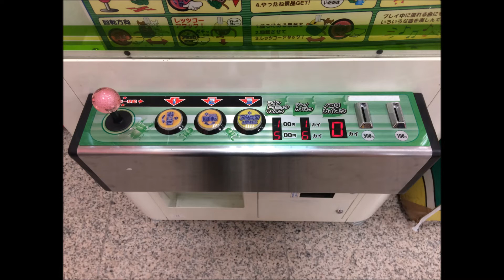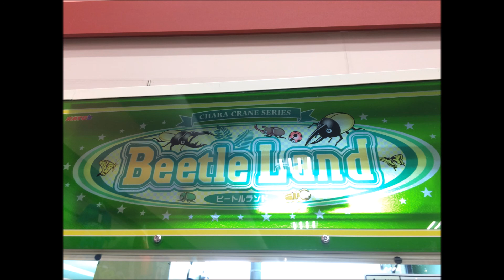Beetle Land 操作・待機BGM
写真・録音先　三重県三重郡菰野町

現在は　UFOミニ